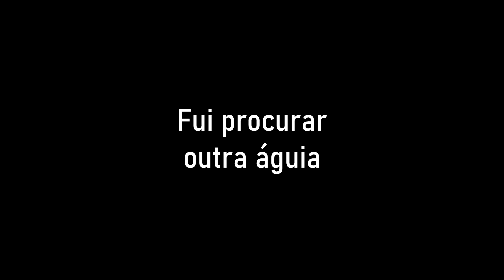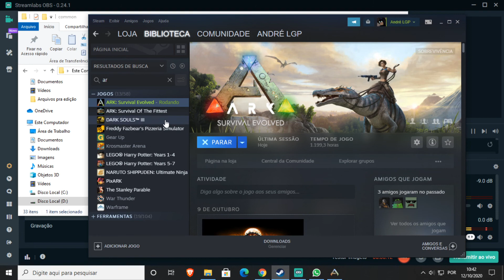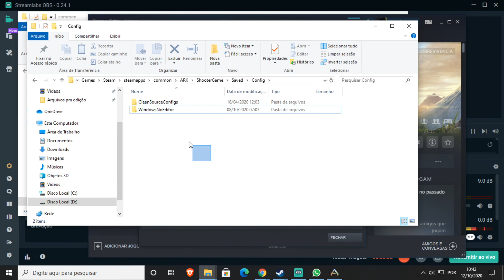É POSSÍVEL VOAR no ARK: GENESIS?? - ARK: Genesis #9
Fala pessoal, beleza!!! Mais um vídeo de ARK aqui no canal, onde hoje, eu estarei continuando a nossa série jogando na DLC do ARK Genesis, e dessa vez, eu vou começar a preencher o nosso castelo e domarei uma águia para tentar voar nessa DLC.

Site roxo de lives: andrelgp1